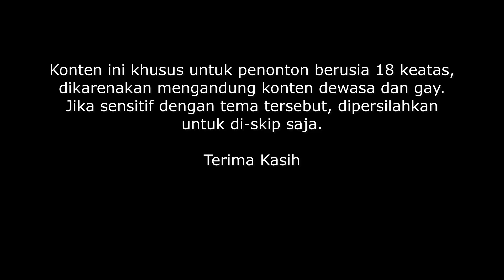FABIO TOBA, BINTANG GAY PERTAMA ASAL INDONESIA YANG TERKENAL DI EROPA DAN TEMBUS KE STUDIO TERNAMA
Belum lepas dari ingatan, pelajar putri Indonesia yang menuntut ilmu di Jepang beralih profesi jadi bintang film dewasa, Sera Amane.
Kali ini, muncul lagi warga negara Indonesia yang jadi bintang film biru. Bukan sembarang film, tapi film khusus gay. Namanya Fabio Toba.
Siapakah Dia?
Saksikan tentangnya di video ini!

Jangan lupa beri dukunganna dengan memberikan like dan subscribenya ya.
Semoga menghibur!